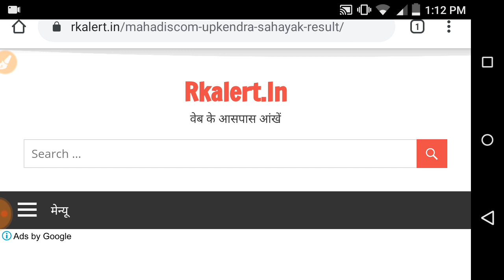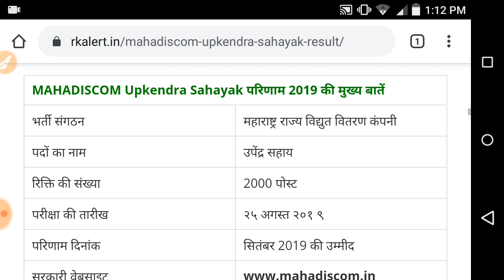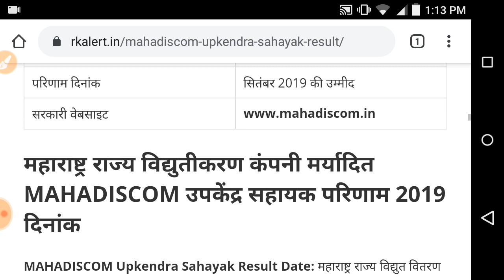MAHADISCOM UPKENDRA SAHAYAK RESULT DATE 2019/ MSEB MSEDCL UPKENDRA SAHAYAK RESULT CUT OFF MERIT LIST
MAHADISCOM Upkendra Sahayak Merit List 2019
Maharashtra Rajya Vidyut Vitaran Company Maryadit MAHADISCOM Upkendra Sahayak Result 2019 Date
MAHADISCOM Upkendra Sahayak Cut Off Marks 2019

The Maharashtra Rajya Vidyut Vitaran Company Maryadit Sub Center Assistant Recruitment Test 25 August 2019 communicating Through this page you can know the MAHADISCOM Upkendra Sahayak Cut Off Marks and Selection Merit List 2019 Releasing Information. Maharashtra State Electricity Distribution Company [Maharashtra State Electricity Board] Release Soon The Result of MAHADISCOM 2000 Upkendra Sahayak (Sub Center Assistant) Written Exam 2019 On Official Website.MAHADISCOM Upkendra Sahayak Result Date 2019.Maharashtra Upkendra Sahayak Result Cut Off Merit list 2019.